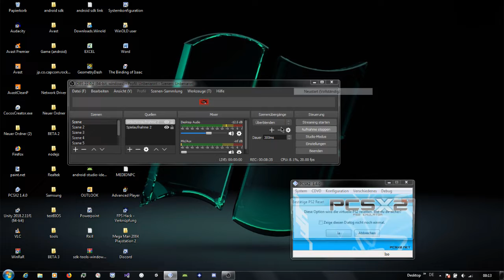MegaMan2 // Wily-Stage// Original Song 2004 (with GamePlay)// PS2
I have a real PS2 but i recorded this in a PS2 emulator